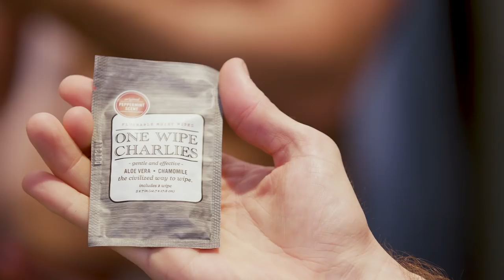2018 | Frisbee Boys answer Boxer or Briefs in Central Park | Mens Fashion in Underwear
2018 | Frisbee Boys answer Boxer or Briefs in Central Park. Watch as Carson Twitchell gets ready for Boxers or Briefs with his Dollar Shave Club Daily Essentials Starter Set and finds out what these Frisbee Boys prefer, Boxers or Briefs?

for our Curated Underwear Club